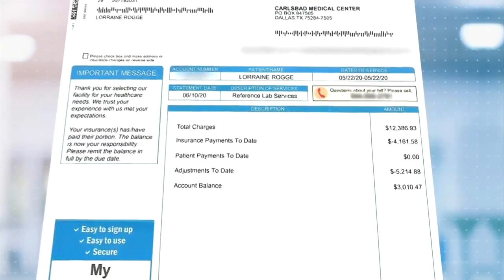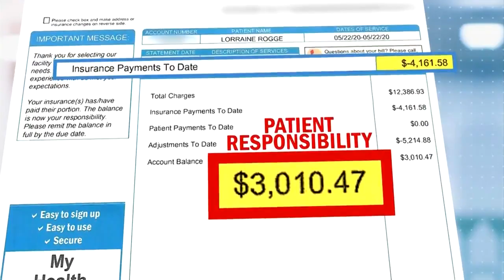Woman Hit With Surprise Hospital Bill After Visit To Doctor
Jamie Yuccas reports a simple doctor visit leads to more than 12 thousand dollars in medical bills for a California woman.